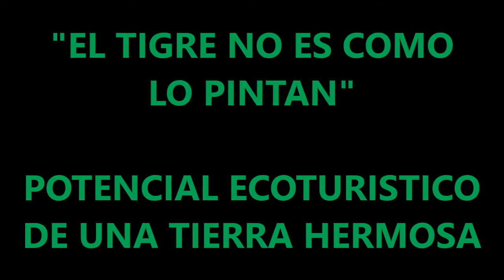"El tigre no es como lo pintan" potencial Ecoturistico de una tierra hermosa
Integrantes de "Tierra Fértil" en su componente investigación  en el marco del proyecto Fortalecimiento de capacidades, competencias y habilidades en ciencia tecnología e innovación en NNAJs del Putumayo, invitan a la practica de Rapell desde un puente en la inspección que hasta el momento solo generaba recuerdos tristes para sus habitantes. En 2017 estas actividades y otras similares se fortalecerán para realizarse cada domingo, proponiendo alternativas sostenibles y productivas a los habitantes de la región.  PORQUE SOMOS ... "TIERRA FÉRTIL".